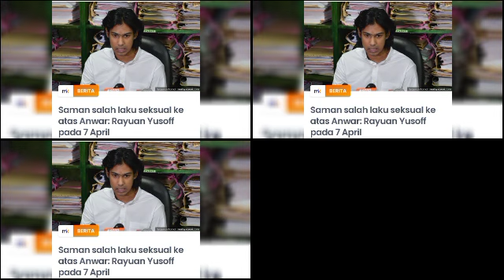YUSOFF TIDAK PUAS HATI KEPUTUSAN MAHKAMAH MENYEBELAHI ANWAR😱‼️‼️